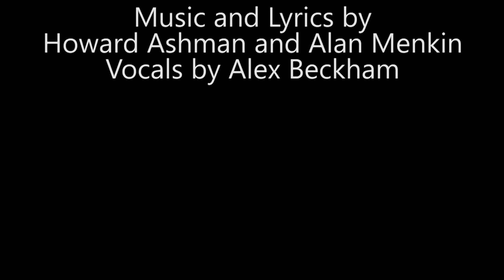Little Shop of Horrors - Suppertime Cover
Little Shop of Horrors was the first musical I saw live when I was a wee babby. In hindsight perhaps not the best musical to take a wee babby to.

Music and Lyrics by Howard Ashman and Alan Menkin